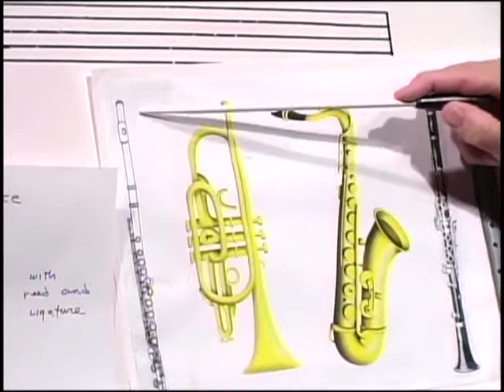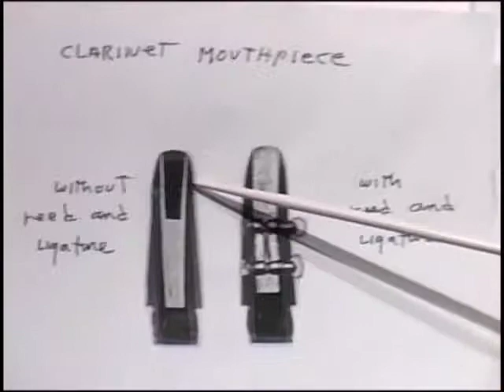Learning Music with Pat #134